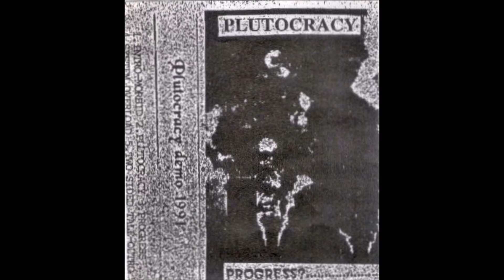Plutocracy - Progress?... Demo Tape [1991]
Death Metal, Grindcore
Self-released

00:00 Intro
01:40 Morbid
05:00 Plutocracy
09:31 Progress
11:49 System Overload
15:30 Two Sided Tale
18:51 Outro

Recorded January 3-4 @ House Of Faith in Oakland, CA